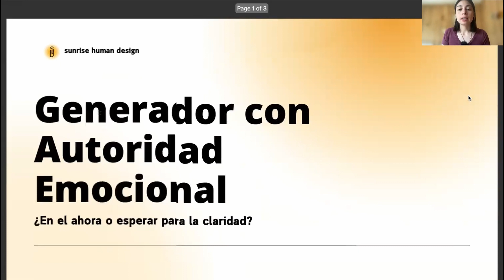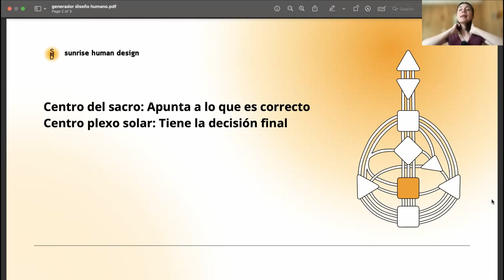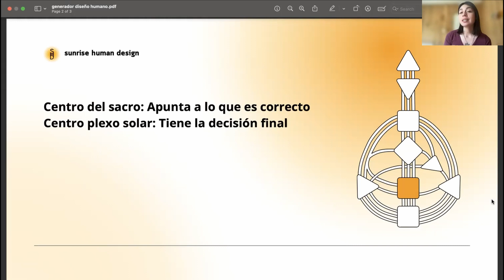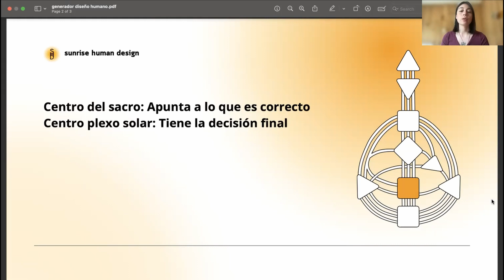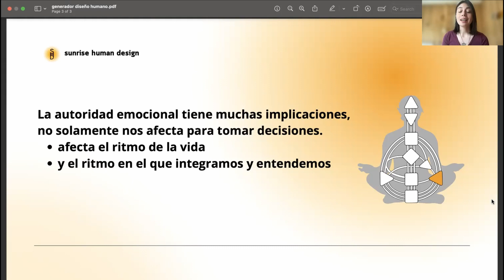¿Cómo Opera la Estrategia del Generador Emocional? Diseño Humano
🌀 Únete a la comunidad y obtén acceso a cursos, sesiones en vivo y mucho más: